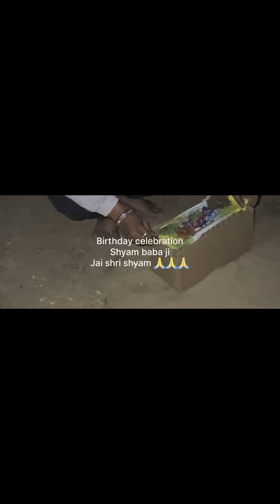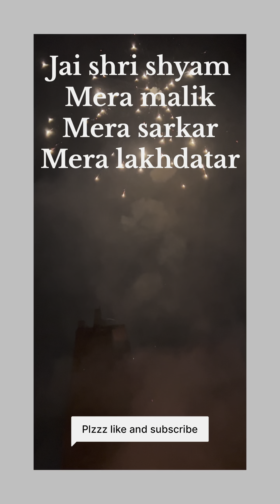Mera malik ka birthday celebration 🥳 🥳🎂🎂🎂🎂💣💣💣💣💣❤️❤️❤️❤️